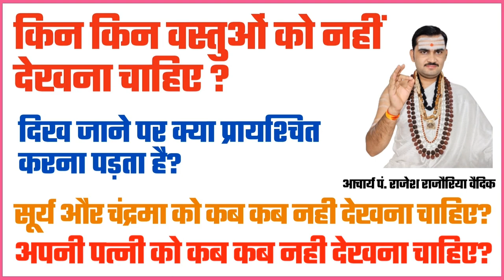किन किन वस्तुओं को नहीं देखना चाहिए | दिख जाने पर क्या प्रायश्चित करना पड़ता है?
1. किन किन वस्तुओं को नहीं देखना चाहिए ?
2. सूर्य और चंद्रमा को कब कब नही देखना चाहिए?
3. अपनी पत्नी को कब कब नही देखना चाहिए?
4. एक तारा देख लेने पर क्या प्रायश्चित करना पड़ता है?
5. जल में अपनी छाया देखने का क्या दोष लगता है?
6. भाद्रपद की चतुर्थी का चांद देखने का क्या दोष लगता है?
7. कुएं में झांकने पर क्या पाप लगता है?

●▬▬▬ஜ۩۞۩ஜ▬▬▬●

धन्यवाद
मीडिया सञ्चालक
जगद्गुरु शङ्कराचार्य अनुसंधान एवं प्रशिक्षण संस्थान
वृन्दावन मथुरा
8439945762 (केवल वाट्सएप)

●▬▬▬ஜ۩۞۩ஜ▬▬▬●